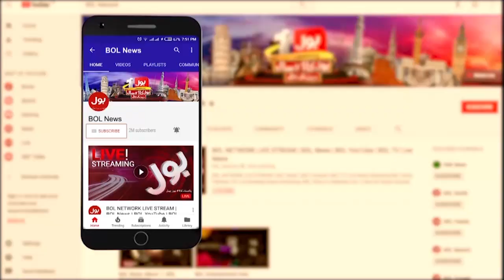Zartaj Gul Blasting Speech in National Assembly Session | Speaker Ayaz Sadiq Shocked | Breaking News